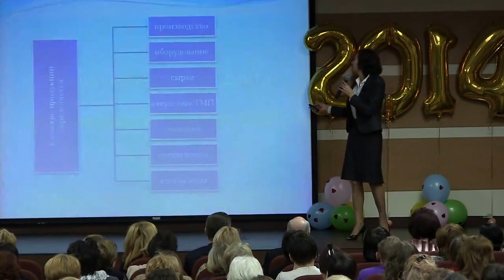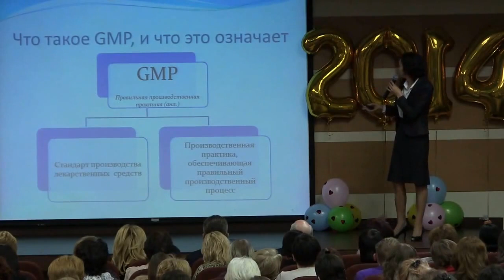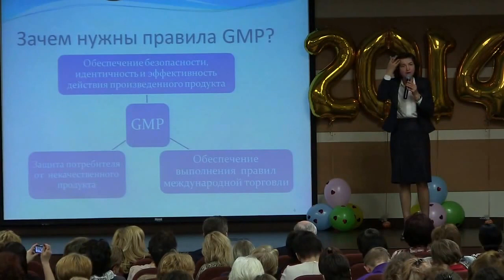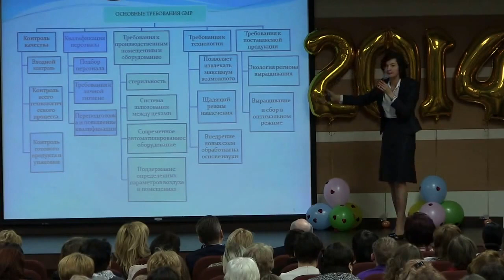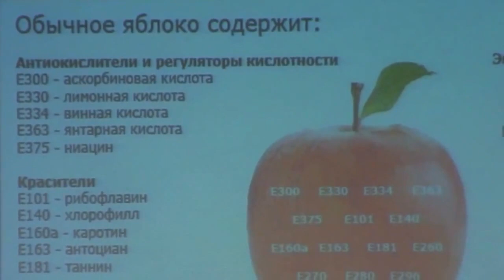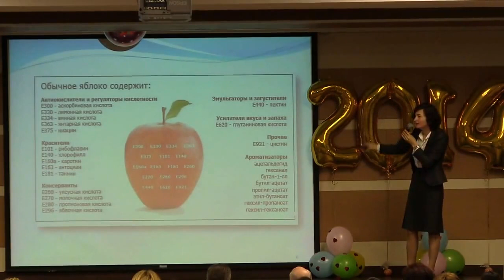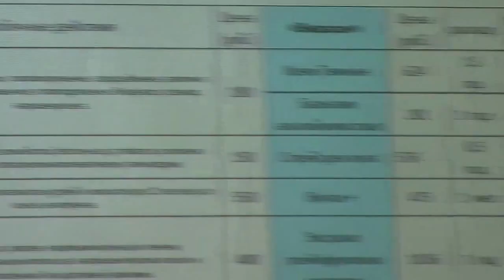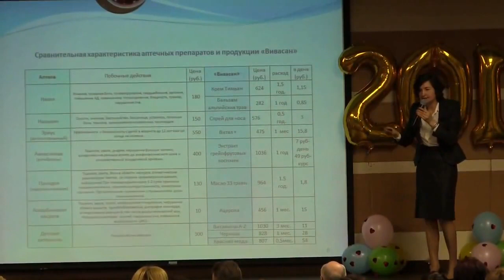Почему важно, чтобы БАДы были сертифицированы GMP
Миллионы людей ежедневно принимают биологически активные добавки, но знаете ли вы, из чего состоит хорошая добавка? В этом видео я расскажу о важности сертификации GMP и о том, как она обеспечивает безопасность и эффективность ваших добавок.

Диетические добавки, сертифицированные по стандарту GMP, важны, поскольку они гарантируют, что качество ингредиентов и производственного процесса находится на должном уровне. Эта сертификация также подтверждает, что продукт был протестирован на наличие загрязняющих веществ и соответствует всем стандартам безопасности.

Диетические добавки должны быть сертифицированы GMP, чтобы гарантировать их безопасность и эффективность
Сертификация GMP - это строгий процесс, включающий тестирование на наличие загрязняющих веществ, проверку ингредиентов и обеспечение надлежащей производственной практики
Диетические добавки, не прошедшие сертификацию GMP, могут быть небезопасными и неэффективными
Сертификация GMP важна, поскольку она помогает защитить потребителей от потенциально вредных продуктов